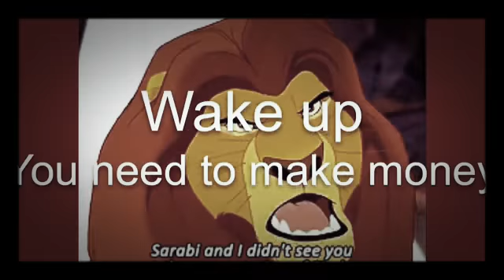Stressed out - Animash